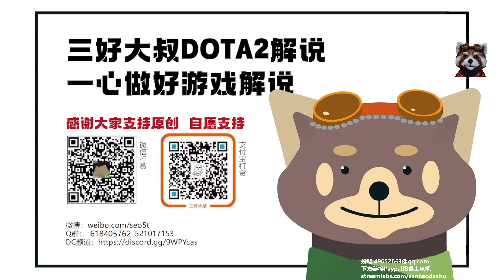【三好大叔Dota2】Aster vs Spirit P1 2023利亚德大师赛胜者组